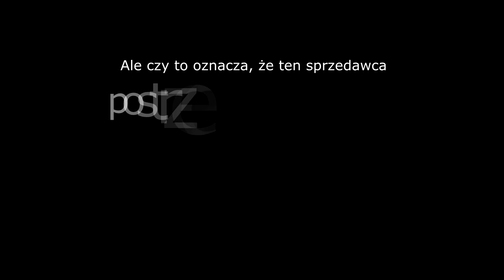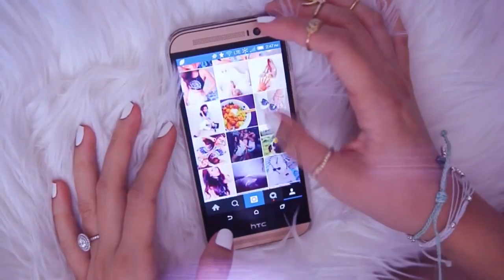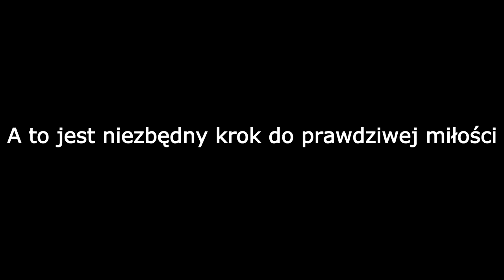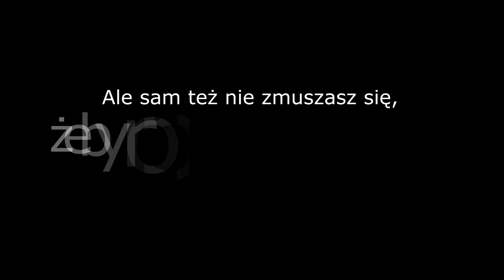Największa Przeszkoda Prawdziwej Miłości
Jak to się dzieje, że tak piękne uczucie jakim jest miłość, tak często wiąże się z niepewnością, zazdrością i cierpieniem? Jest tak dlatego, że kochamy papierową egoistyczną miłością. Dlaczego? Bo istnieje jedna potężna przeszkoda do prawdziwej miłości. Na tym filmie mówię jaka to przeszkoda i jak ją pokonać.
Zapraszam.

Jak to się dzieje, że tak zwana miłość tak często wiąże się z niepewnością, z zazdrością i cierpieniem? Jest jedna potężna przeszkoda, która sprawia, że kochasz swojego partnera egoistycznie – dlatego tak dużo tam negatywności. W poprzednim wideo mówiłem o 6 różnicach między papierową a prawdziwą miłością.  Dzisiaj zapraszam Cię do nagrania, w którym powiem Ci czym jest ta główna przeszkoda do prawdziwej miłości  i jak ją pokonać. Na tym nagraniu dowiesz się, jak wyzbyć się oczekiwań wobec partnera, jak nie uzależniać się od drugiej osoby, jak nie oczekiwać, że partner cie uszczęśliwi. Co więcej, będziesz wiedział jak nie uzależniać swojego szczęścia od partnera, dzięki temu zbudujesz trwały i szczęśliwy związek.

Materiały wykorzystane w video:
WYKOLEJONA
Alan Basski feat. Liber - Tak miało być
Awkward
Compulsion
Divorce Invitation
KISS ME
GOŚĆ
Hip-Hop - Superszybka Pożyczka - ING Bank Śląski
Just Go With It Movie
Katy Perry - Hot N Cold
Kawa - Superszybka Pożyczka - ING Bank Śląski
Konto Direct z aplikacją mobilną - ING Bank Śląski
Konto Getin UP z kartą pokazująca stan konta
Mistress America
MORNING ROUTINE    WINTER EDITION
Morning Routine   Sarocha B
Muffin Top  A Love Story
My Man Is a Loser
My Morning Routine!   Freddy My Love
Naomi and Ely s No Kiss List
Nowe Oh! Opel Corsa E
Perfect Sisters
Pitch Perfect 2
Reklama Salonu VW Łódź ul. Niciarniana 51_53
Reklama Superservice.pl - Warsztat samochodowy
Rozbójnik Alibaba & Bezczel - Byłaś serca biciem
Rozbójnik Alibaba feat. Borixon - Magnes
Rozbójnik Alibaba feat. Krzysztof Cugowski, VNM - Zbyt wiele
Salon BMW Bawaria Motors Katowice w nowej odsłonie
Scania V8 - 730 KM - Jazda Próbna - Odc 8 -Sezon III
See Girl Run
Some Kind of Beautiful
Something Borrowed
SOUTHPAW
Take Me Home Tonight
Tangerine
The Back Up Plan
The DUFF
The Voices
Trainwreck
VIP CAR OPOLE
We Are Your Friends
What s On My Phone   How I Edit My Instagram Pictures & Customize my Phone   Lilisimply
What To Expect When You're Expecting

Hasła powiązane z filmem:
przeszkody w miłości, egoizm, cierpienie, zazdrość, oczekiwania wobec partnera, prawdziwa miłość, uszczęśliwianie partnera, szczęście, uzależnienie od partnera, błędy w związku, podejście do miłości, jak uniknąć przeszkód w miłości, jak tworzyć relacje, jak stworzyć dobry związek